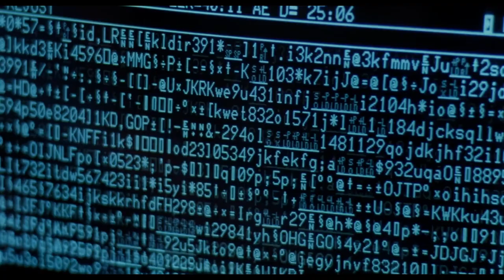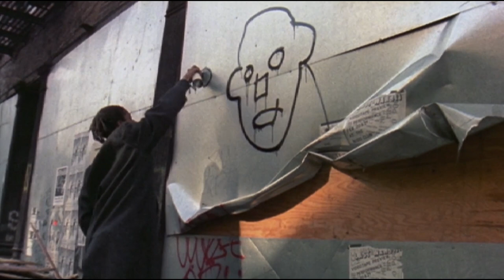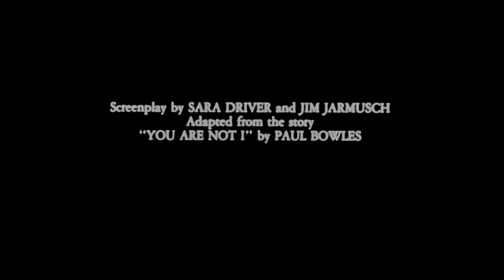Making films in 1970s New York — 180ID Sara Driver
In this 180ID, we explore the poetic realm of independent film pioneer, Sara Driver. Born from the pulsating heart of New York, her lens captures the city's raw essence, telling tales of aspirations and tenacity. “You are not I," captivated audiences, earning acclaim as one of the best films of the 1980s.

From the streets of New York, her films mirror the city's essence, weaving tales of artistic fervor. Through "Sleepwalk" and "Boom for Real," Driver's lens captures the pulse of urban life and the spirit of creativity.

Every day in Sara’s New Work is a visual poem, with the busy streets serving as a source of inspiration, and as an "input for her output".